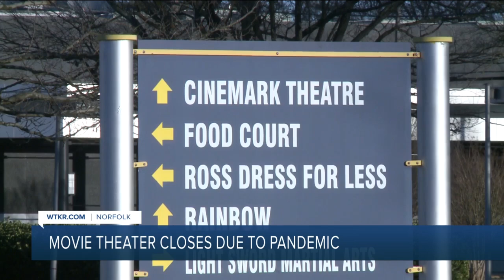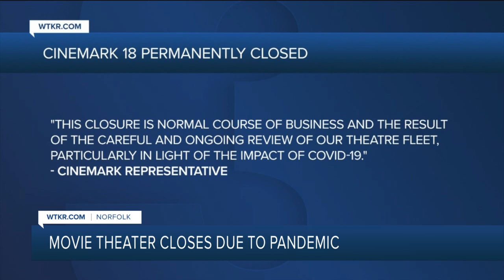Cinemark 18 at Military Circle closes